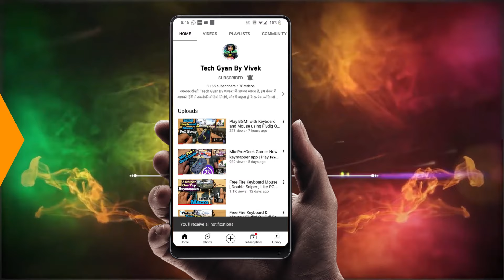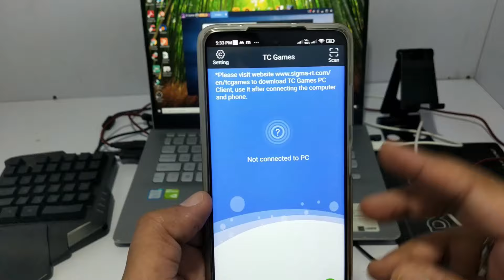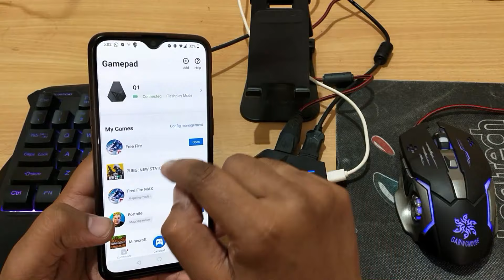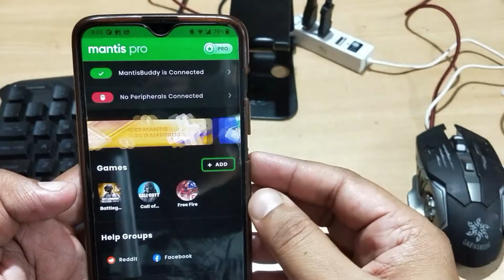FREE FIRE Keyboard Mouse Android 12 🔥 Top 5 Apps | Keymapper Panda/Mantis/TC Games/Flydigi/GeekGamer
Play free fire with keyboard and mouse, top 5 applications that supported in Android 12, I will explain all about all the apps which one is best and which to use to play free fire with keyboard and mouse in mobile.

🔥 𝑷𝒓𝒐𝒅𝒖𝒄𝒕𝒔 𝒄𝒉𝒆𝒄𝒌𝒐𝒖𝒕 𝒌𝒂𝒓𝒍𝒐 𝒃𝒉𝒂𝒊 ►
ɢᴀᴍɪɴɢ ᴍᴏᴜꜱᴇ
Zinq Technologies 1070 LED Backlight 6 Button USB Gaming Mouse with 3200DPI

Zebronics Zeb-Transformer-M Optical USB Gaming Mouse with LED Effect

ɢᴀᴍɪɴɢ ᴋᴇʏʙᴏᴀʀᴅ ᴍᴏᴜꜱᴇ ᴄᴏᴍʙᴏ
Zebronics Zeb-Transformer Gaming Keyboard and Mouse Combo

ᴏɴᴇ ʜᴀɴᴅᴇᴅ ɢᴀᴍɪɴɢ ᴋᴇʏʙᴏᴀʀᴅ
Gaming keypad | RGB LED Backlit, Macro Keys, 35 Keys

Membrane Keyboard 35 Keys with Backlight Single Hand Gaming Keyboard

ɢᴀᴍᴇᴘᴀᴅ ʟɪɴᴋ
AMKETTE Evo Gamepad Pro 4 with Instant Play Bluetooth Gamepad For Android

Cosmic Byte C1070T Interstellar Wired Gamepad

CLAW Shoot Bluetooth Mobile Gamepad Controller

ᴍᴏʙɪʟᴇ ʜᴏʟᴅᴇʀ
ELV Aluminum Adjustable Mobile Phone Foldable Holder

ELV Desktop Cell Phone Stand Tablet Stand, Aluminum Stand Holder

how to play freefire with keyboard and mouse in mobile
geekgamer
tc games
mouse keyboard control app free fire
mantis mouse pro
flydigi q1 free fire
panda mouse pro free fire
mantis mouse pro free fire
best app for play free fire with keyboard and mouse 2022
flydigi game center free fire
flydigi game center
free fire tc games
geekgamer free fire
geek gamer
keymapper for free fire
android 12 keymapper
android 12
free fire keyboard mouse app